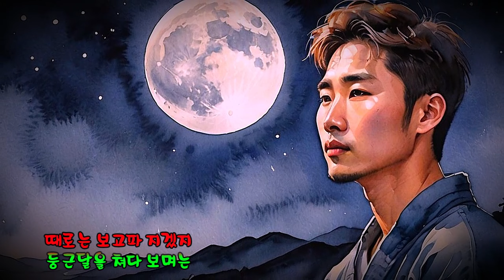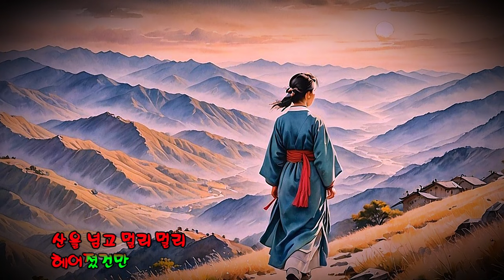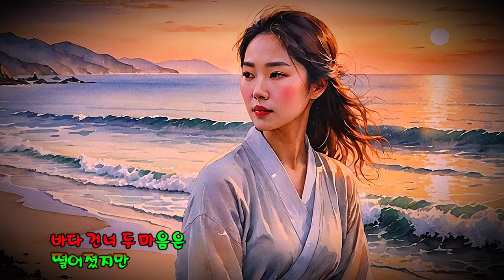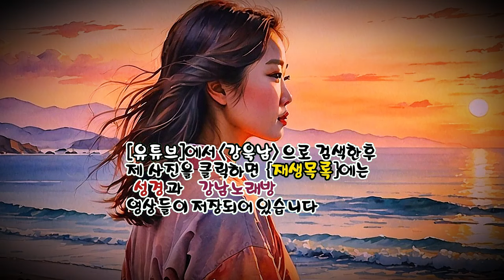이 별 (패티김 노래 - 2011년) (노래방 가사) ✠ 강욱남 (루치오) 영상편집